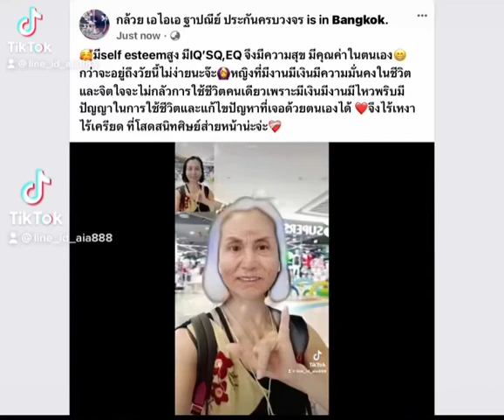28 April BE 2566